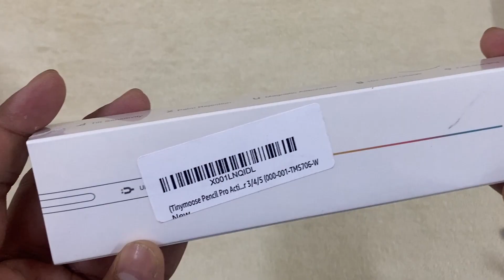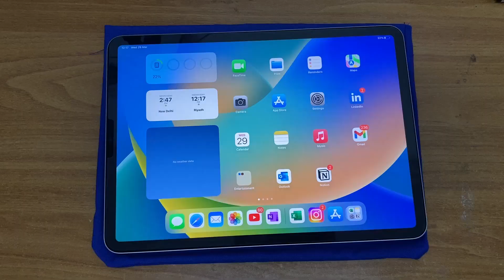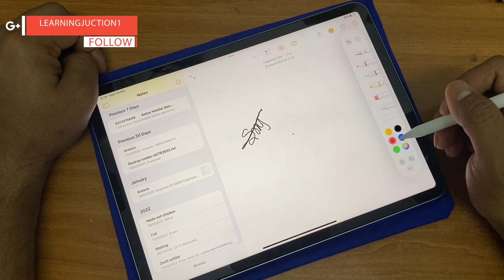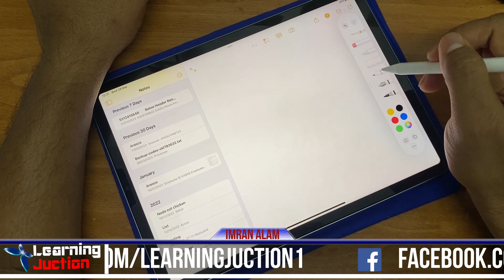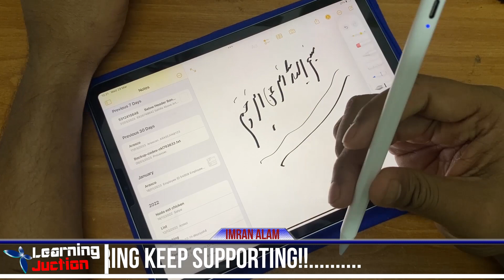Best Apple Pencil Alternatives in Saudi Arabia | Cheap Apple Pencil for iPad 🔥| TINYMOOSE PENCIL PRO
In This video, Best Apple Pencil Alternatives in Saudi Arabia | Cheap Apple Pencil for iPad 🔥| TINYMOOSE PENCIL PRO

MY MIC
2nd Mic
MY MOUSE
MY MOBILE

Learning Juction provides basic and advanced level computer, internet, and technology-related education for free, you can ask a question about your problems, request a video, website and read articles, or ask a question on a discussion page, I and Our team respond quickly and you can also resolve others problem on my site by sharing your knowledge or experience on the discussion page.

All advertising inquiries, bug reports, requests, ideas... please email

 If you find any content infringes your copyright or trademark, and  If you want it to be removed from this Channel or replaced by your original content, please email us at the address above.